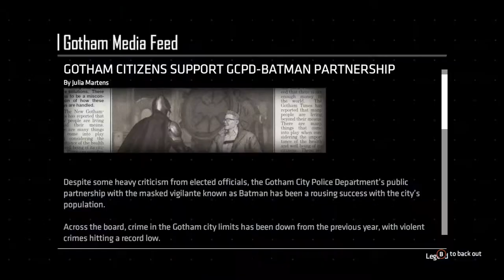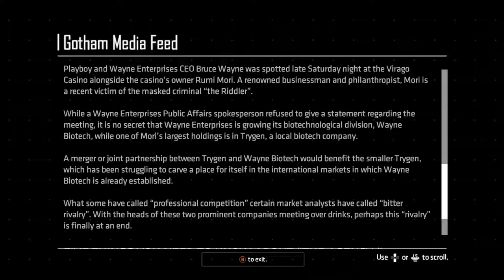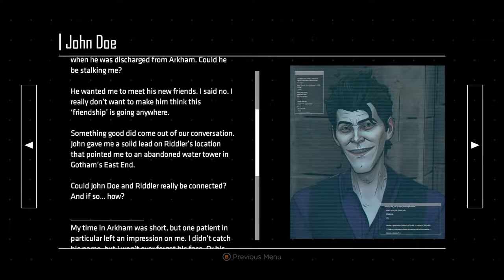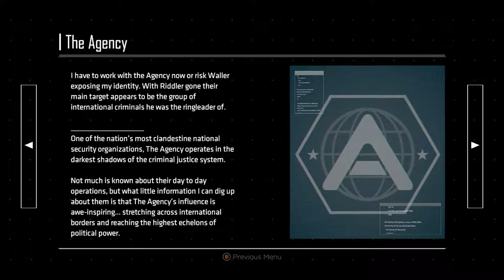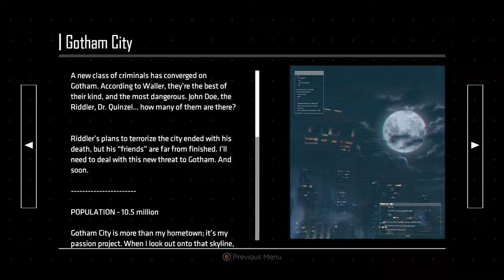Batman: Enemy Within - Ep 2 Pact 02 Ch 2 Strange Bedfellows - Batcave